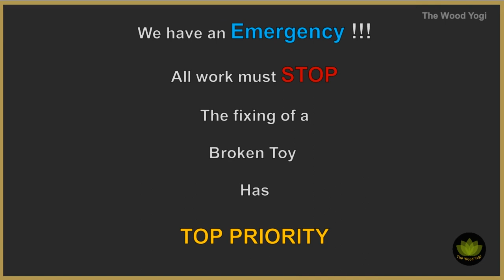Toy Train Wheel Repair - Essential Woodworking Project - Woodturning a replacement part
I can't think of a better reason for learning woodwork other than being able to fix up old toys in hurry :)

I hope the video speaks for itself :)

This was an essential project, as it brought instant relief to a disastrous situation. A Broken Wooden Toy.

My son inherited this old wooden train and puts it through it's paces. It maybe collectable, but he uses it for what it was made for. I intentionally left the new wheel an odd colour from the rest to remember the repair process in the future. It has a story that can be past on, or maybe leave the future owner guessing about it.

I like the idea of making my own Tools, especially if it is a Tool that is not easily found or readily available. Handmade Tools give great satisfaction and for me it is fun knowing that I created something to help me better improve my woodworking experience.

Namaste ॐ